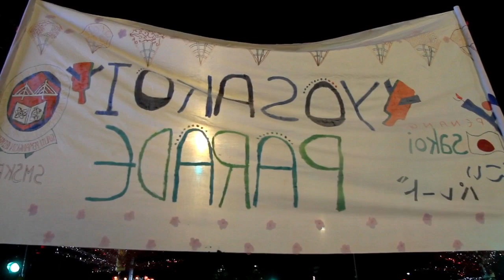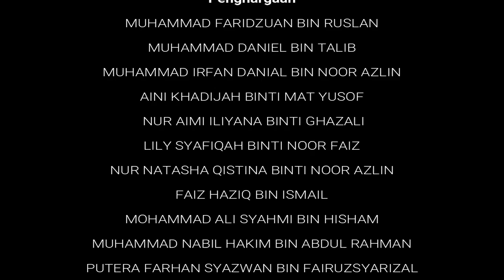YOSAKOI 2019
Persembahan pelajar SMSKB yang menyertai Yosakoi Parade 2019 di Esplanade,Pulau Pinang